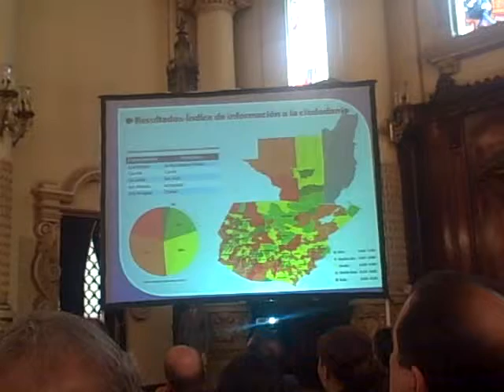Palabras Ekaterina Parrilla, Secretaria SEGEPLAN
Patzún, Palabras Ekaterina Parrilla, Secretaria SEGEPLAN en la presentación del Ranking de gestión Municipal ejecutado por SEGEPLAN y GIZ